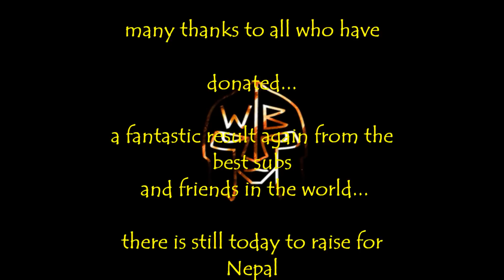Nepal Total so far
original vid...